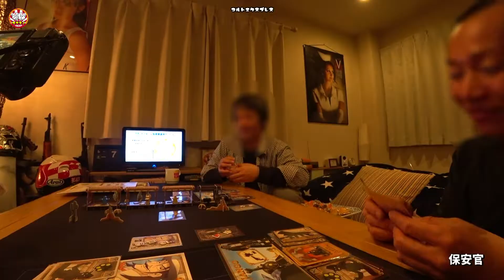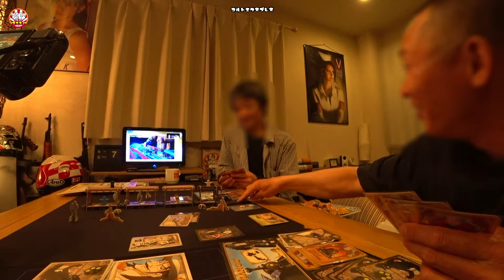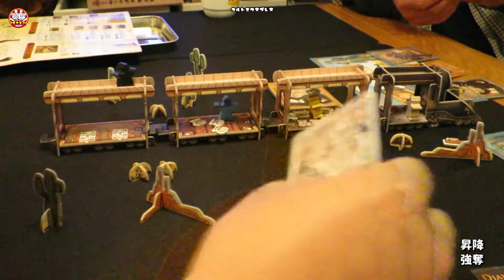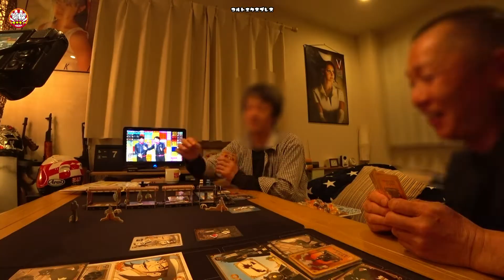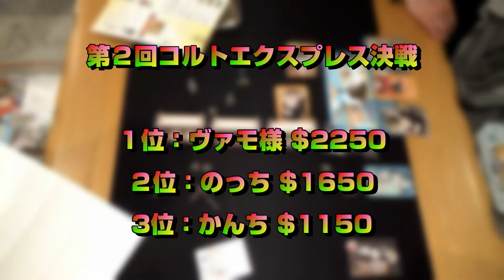No.108 Colt Express コルトエクスプレス第２戦目☆【この動画はルール上重大なミスがあります・概要欄を御覧下さい】ヴァモさんの思わず殴ってしまいましたSP☆【Bodvlog】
追記：フェイズ１「計画」において
この動画ではカードの出し方を間違えています。
正式ルールでは３人対戦の場合、
１ラウンドに５ターンある場合、
１５枚を一気に出します。

バカ動画として楽しんで頂ければ幸いです。

第２戦目です。
使用キャラはゴースト、ドク、ジャンゴ。
少しだけ慣れて盗賊達の動きも良くなってると思います☆

ジャンゴのノックバック能力に苦しめられた一戦でした。
ぜひ御覧下さい。

00:00 ご挨拶
00:21 第１ラウンド
01:22 第２ラウンド
03:09 第３ラウンド
03:27 ノックバック
04:24 ミンチ
05:07 急いでますか
05:27 三段逆スライド方式
06:01 シェリフが邪魔
07:41 最終ラウンド
09:15 得点計算・エンディング